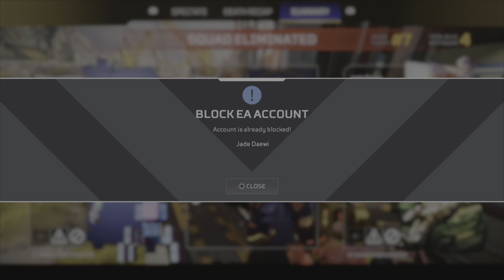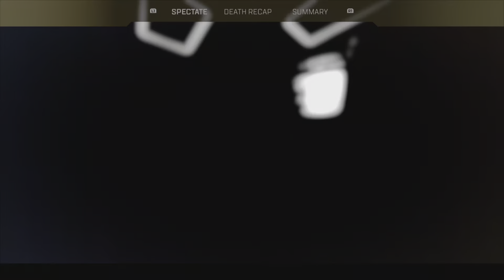Apex Matchmaking Sucks